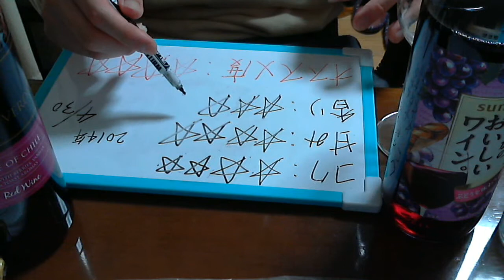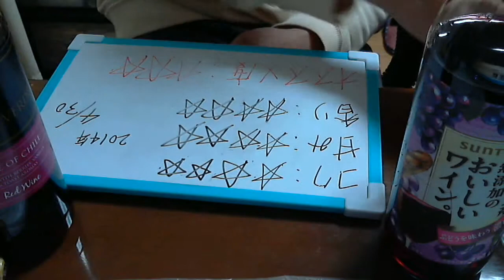酒好きな俺の飲酒動画 part553 酸化防止剤無添加のおいしいワイン 濃い赤